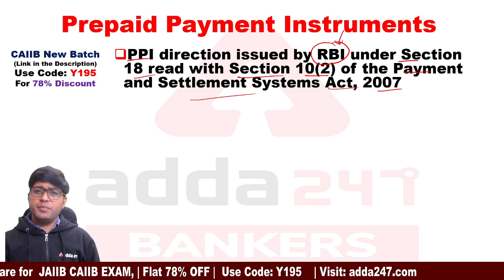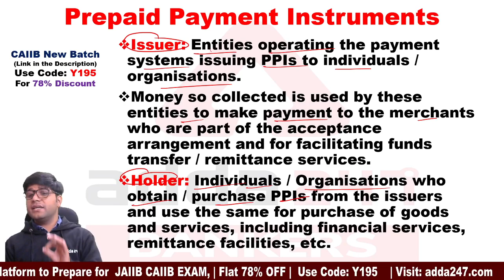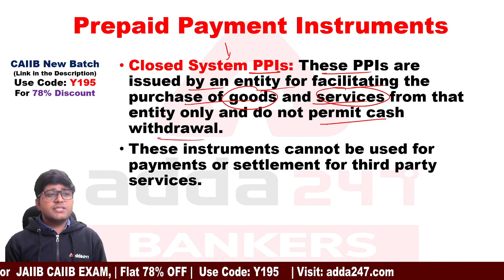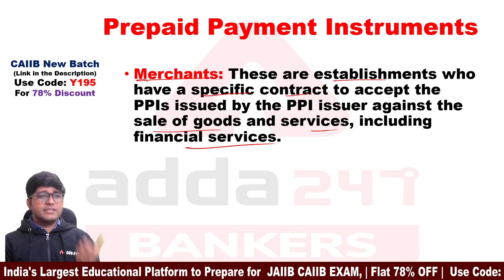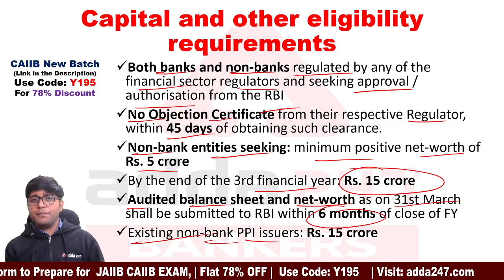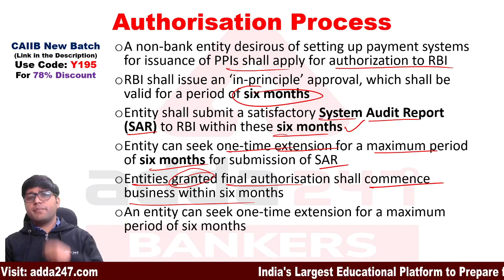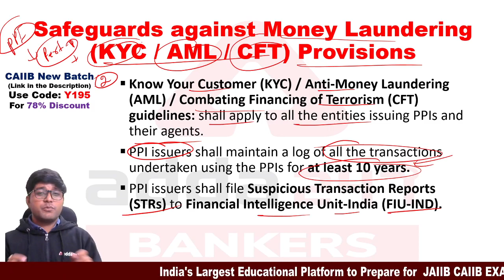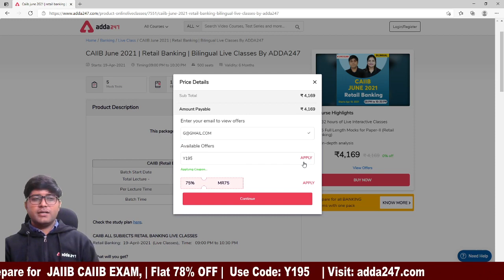CAIIB Retail Banking 2021 | Prepaid Payment Instruments (PPIs)